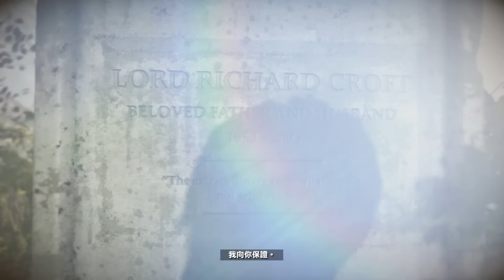【秋風實況】古墓奇兵 崛起 Ep.14 便當拿回來拿便當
Rise of the Tomb Raider 古墓奇兵 崛起
使用XBOX ONE遊玩 1080P60
相關連結